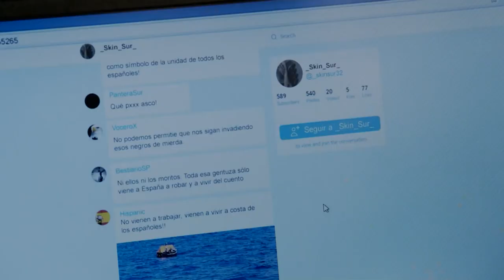Servir Y Proteger Capítulo 1050 Completo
Servir Y Proteger Capítulo 1050